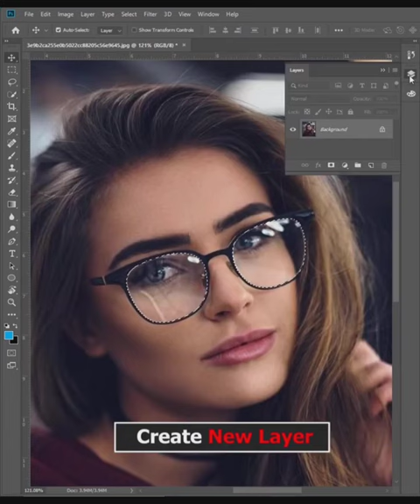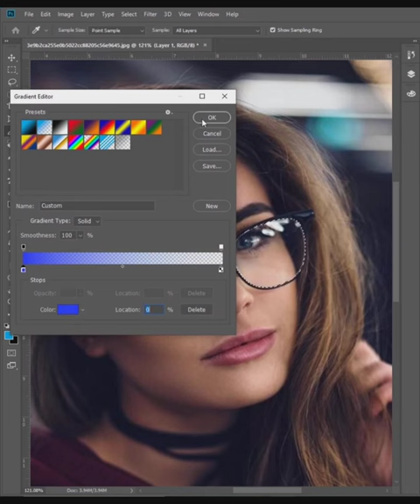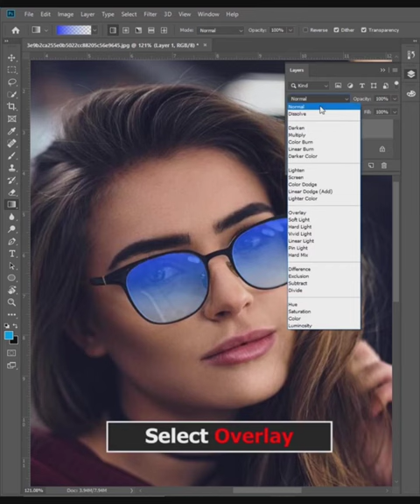photoshop sunglass light compressor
sunglass colour graphics
please support me
photo editing karbana chahte hai to comment Karo. ?